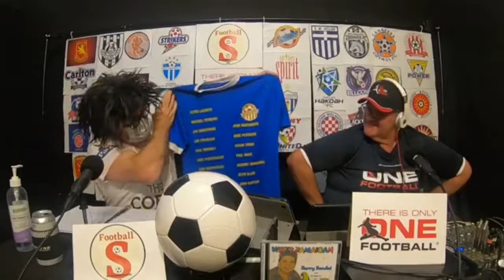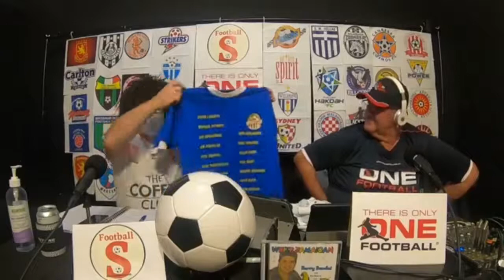FOOTBALL S brought to you by thereisonlyonefootball.com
Former  A League boss Archie Fraser talking about Bonita Mesiades.